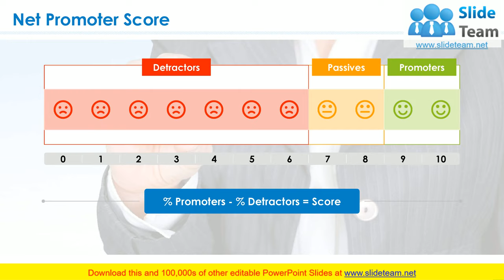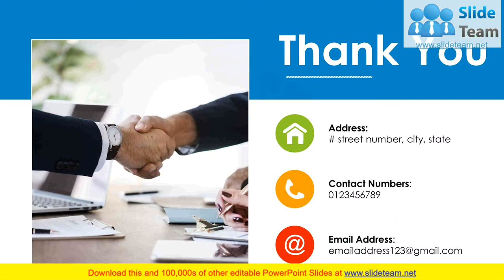Net Promoter Score PowerPoint Presentation Slides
To measure and enhance your customer success all you need an influential tool for your business known as NPS, hence we offer you a net promoter score PowerPoint presentation slides which will help in retaining and minimizing the customer churn rate for your business. Utilize this presentation slide to define what NPS actually is for your business with its relevance and significance for the business growth and development. You can also use this PowerPoint image to explain the concept of customer success management which involves a process of keeping your clients happy through the metric of Net promoter score. With this presentation layout, measure whether your customers will recommend your business product or service to the other customers or not. Hence start commencing through this net promoter score PowerPoint template to describe the concept for better understanding of your potential viewers. Folks come closer with our Net Promoter Score PowerPoint Presentation Slides. They become extremely cohesive.